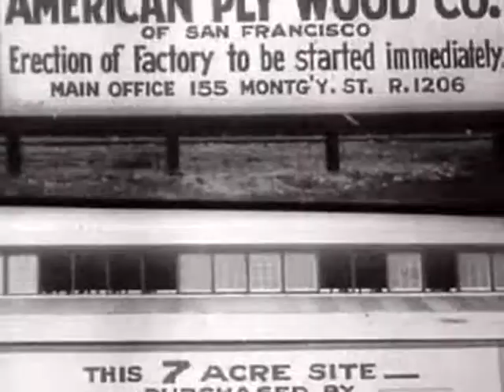The Payroll Union - The Anxious Seat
First track from The Mule & The Elephant, the debut album by The Payroll Union.